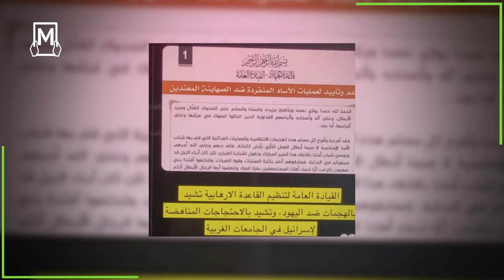Exploitation of the Gaza War Competition between the Muslim Brotherhood, ISIS, and Al Qaeda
Exploitation of the Gaza War- Competition between the Muslim_Brotherhood, ISIS, and AlQaeda